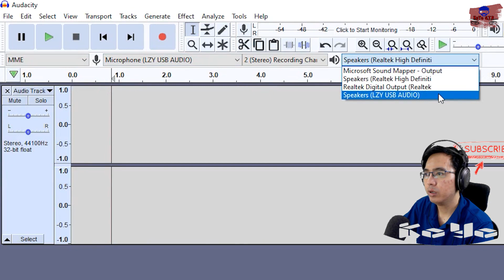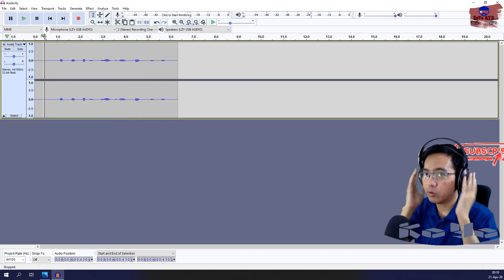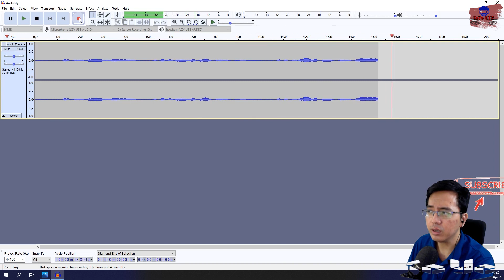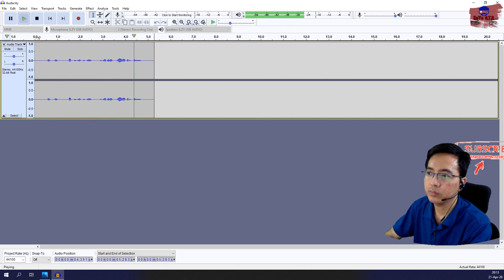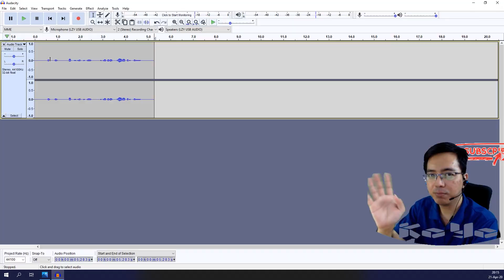Tutorial Setting sound Card V8 Ke Laptop PC Windows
Halo Guys.😀

cara pemasangan Soundcard V8 ke Pc atau laptop windows ini menggunakan 2 metode.

menggunakan BM 800 dan Earphone Gaming

dari metode V8 ke PC tersebut mana yang kalian suka ?

Have FUN !! 👍